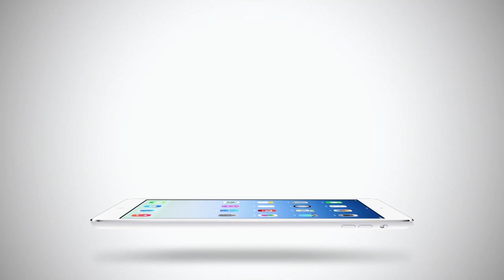ดูหนังฟรีในบรรยากาศแบบในโรงภาพยนตร์แล้ว วันนี้ - 11มกราคม 2558 ณ Siam Square One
ข่าวดีสำหรับคนรักหนังค๊า TrueVisions Anywhere ให้คุณได้ดูหนังฟรีในบรรยากาศแบบในโรงภาพยนตร์แล้ว วันนี้ - 11มกราคม 2558 หนังดังมากมายหลายเรื่องสลับเปลี่ยนให้คุณได้ดูกันอย่างจุใจ พร้อมกิจกรรมดีๆอีกมากมาย ที่สยามแสควร์วัน ชั้น 2 นะคะ ^^
ดูโปรแกรมการฉายและแผนที่ Truevisions Anywhere Pop Up Cinemaได้แล้ววันนี้ที่

วันอาทิตย์และวันจันทร์นี้ เตรียมตัวฟังเพลงเพราะๆจาก นนท์ สวย และอิมเมจ กันค๊า พิเศษสุดๆ ให้คุณได้ Meet and Greet กับศิลปินสุดฮอตจากเวที The Voice ที่ Siam Square One
- วันอาทิตย์ที่ 28 ธ.ค.2557 เวลา15.00น. พบกับ นนท์ และ สวยThe Voice 1
- วันจันทร์ที่ 29 ธ.ค.2557 เวา 20.30น. พบกับ อิมเมจ The Voice 3
กิจกรรมดีๆ แบบนี้ เราให้คุณสนุกกันได้ทุกที่ด้วย TrueVisions Anywhere